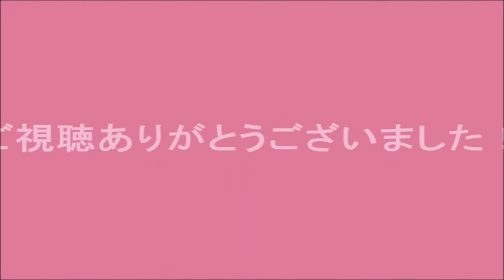がみがみママはさよなら！諭すVS叱る、怒る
●東大生ママ　のっこ　/二本松　薫
英語時空館 館長。
英語講師、TOEICトレーナー。ママカフェ認定ファシリテーターとして「ワクワクで生きるママ応援プロジェクト」実施中!

一生懸命がんばることもなく、何となく
不完全燃焼で中途半端に生きていた自分。

一人で何もかも抱え込んで、多忙な育児の中、
パニック障害になった自分。

どうしていいかわからず４世代同居で苦難の
日々を送っていた自分。

夫婦仲に悩み、離婚の危機を迎えていた自分。

男女の育児、度重なる引っ越し、子どもの
中学受験、高校受験、大学受験、ママ友との付き合い・・・

様々な経験の中から、当時の私のように、悩んでいる人達に伝えたいメッセージがあります。

「みんな自由に楽しく自分を生きようよ！」
「誰に遠慮する必要があるの？」
「誰のものでもない、自分の人生だよ！」
「本当はどんな風に生きたいの？」

「後悔のない人生を生きていますか？」を伝え続けていきたいと思います。

育児も落ち着いてきたころ、自宅でとある英語システムの会員専用英語教室をスタート。

その後営業、オリエンテーションの司会、外国人講師のアシスタント、テレアポスタッフ等を務め約12年間幼児英語教育に携わる。

約3年前、得意なこと１つくらいは、中途半端でなく、自分が納得いくレベルまでがんばってみようとTOEICの勉強を独学でスタートする。

780点からスタートして現在965点。
990点満点まであと25点。

私が生きていく上で英語が強力な武器に
なるまで磨き続けていくし、死ぬまで
そこに終わりはないと思っている。

中規模英会話スクールの社長秘書、
大手英会話スクールの講師、オンラインスクールで音声指導を経て、現在は有名企業大学などでTOEICトレーナーとして
レッスンを行っている。

大ファンだったEXILEメンバーに英語を
教えるという奇跡的経験もあり。

TOEIC965点、英検準１級、英語応対能力検定 A判定、外国人おもてなし語学ボランティア

●フリーターママ　とも　/泉　智子
「ママとベビー＆キッズの笑顔のために・・・」を合言葉に2005年より自宅の1室で講師活動開始。
ベビーサイン、アロマ、母乳育児、親子英語サークルを中心に講師活動をスタート。

2011年、子連れで「学び・集い・育む」をコンセプトにした、ママとベビー＆キッズのカルチャースタジオ　「スタジオおててくらぶ」オープン。

講師活動、セミナー、イベント主催をとおして、15年間でのべ10万人以上の親子とご縁を頂いてきました。

その経験をもとに、ママ講師、自宅サロン開業、イベント運営、セミナーコンテンツ構築、見直しのご相談も承っております。

一般社団法人日本ベビーサイン協会認定 殿堂入り講師、マスターインストラクター、英語ベビーサインインストラクター、英語ベビーサイン講師育成トレーナー、ベビーサイン保育士育成トレーナー、一般社団法人ISD個性心理学協会認定 マスターインストラクター、一般社団法人子育てカウンセラー協会認定 マスターインストラクター、エフィカシージャパン認定 夢実現化コーチ、日本アロマコーディネーター協会　アロマアドバイザー、チャイルドケアアドバイザー、BSケアアドバンス修了、ロータス認定技術者CLP、英検準1級